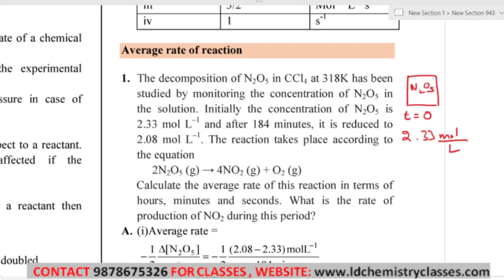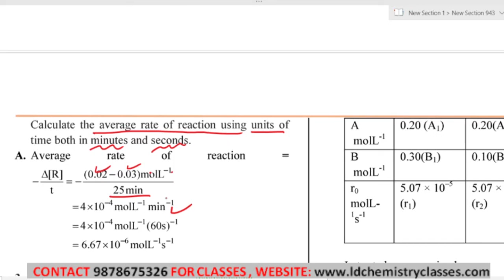2. Average rate of reaction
Chapter:
Chemical kinetics

Topic Covered: Average rate of reaction